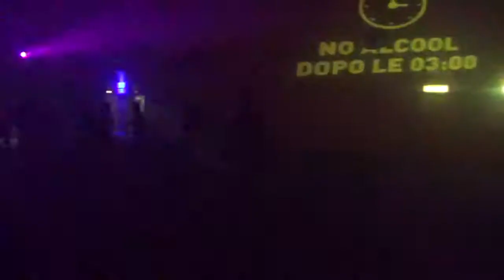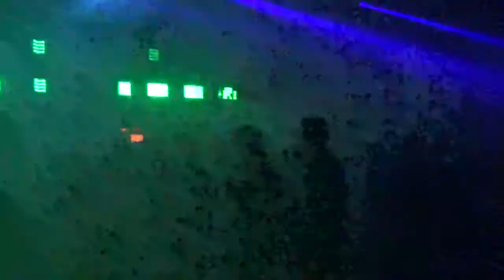🎃🎃 RPR Sound@ Movement Halloween 2017 Torino 🎃🎃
MOVEMENT TORINO LINGOTTO